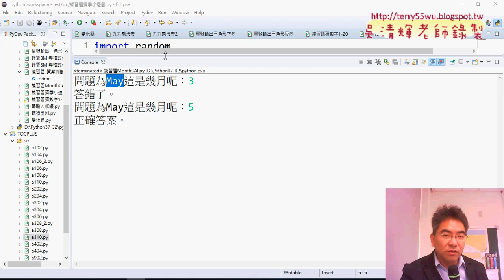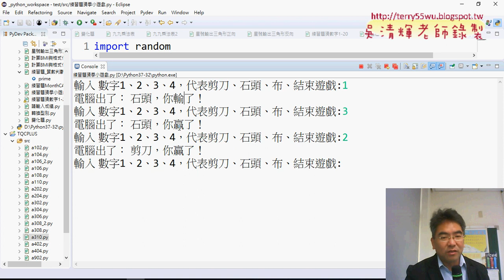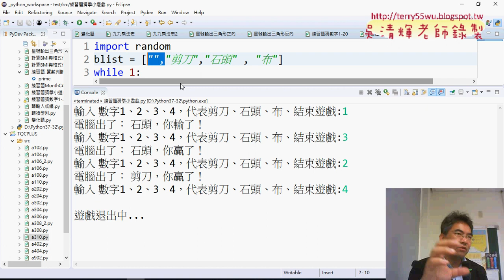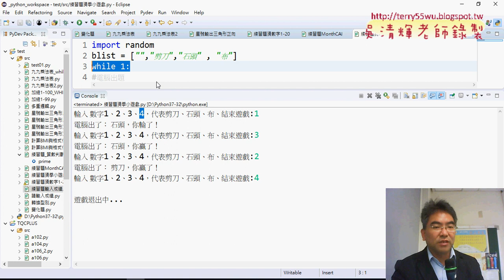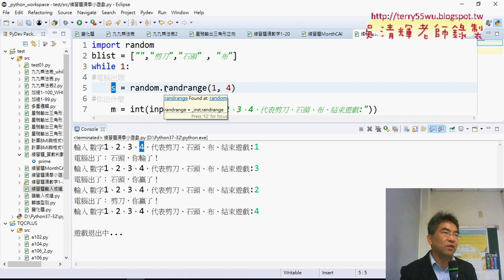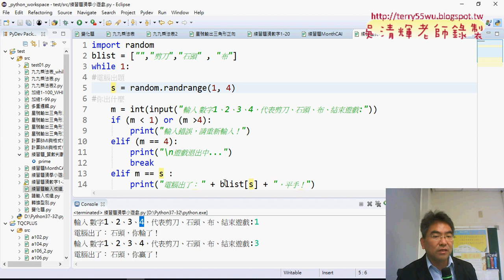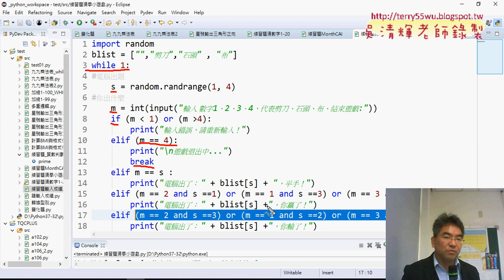05 練習題猜拳小遊戲解說